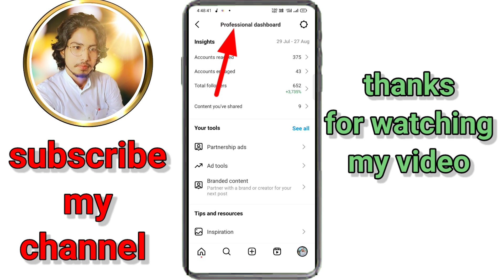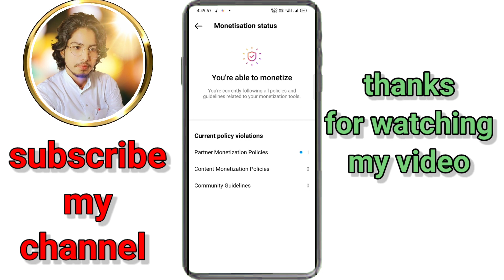अपनी Instagram I'd कैसे चेक करें कि monetize के लायक है या नहीं।how to know my Instagram I'd moneti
Hello Everyone,

Instagram Monetization | Instagram Reels Monetization | Instagram New Monetisation Update 2023

instagram monetization kaise kare instagram monetization eligibility

instagram monetization kaise kare 2023

instagram monetization bonus option not showing

instagram monetization update instagram monetization kab hota hai

instagram monetization criteria 2023 instagram monetization criteria

instagram monetization help option not showing instagram monetization tools